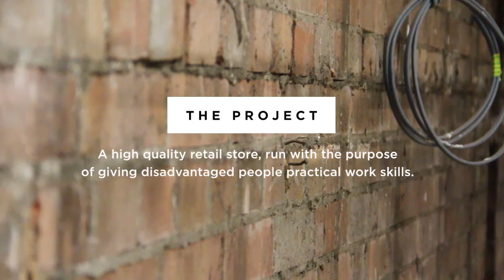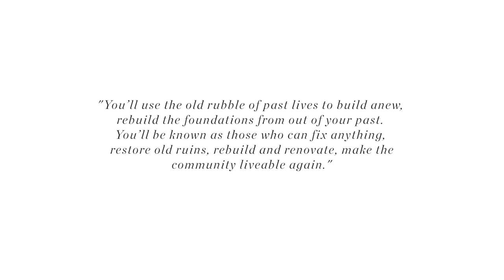Arena Community Overview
A run through of all the work done via Arena Community.